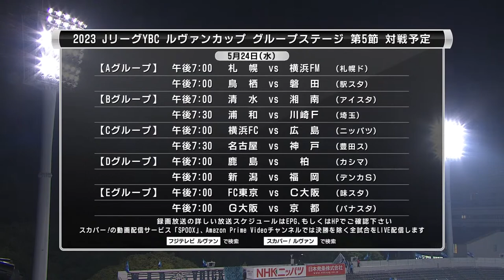LIVE | Yokohama FC vs Nagoya Grampus | Group Stage | 2023 | J.LEAGUE YBC LEVAIN CUP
Global fans can catch the 2023 J.LEAGUE YBC Levain CUP broadcast on our official J.LEAGUE International YouTube Channel on Wednesday, April 19th! - Our fourth Group Stage game sees the Nagoya Grampus traveling to NHK Spring Mitsuzawa Football Stadium to face Yokohama FC! We will have all of the action for you LIVE, starting at 19:00 JST, so be sure to tune in! - **This Live Broadcast is available outside of Japan and Thailand ONLY.**